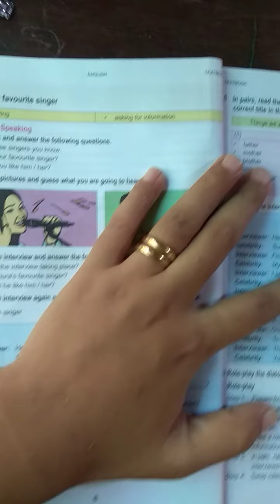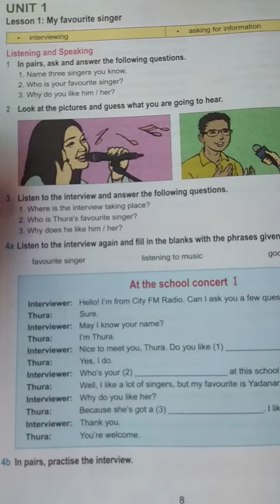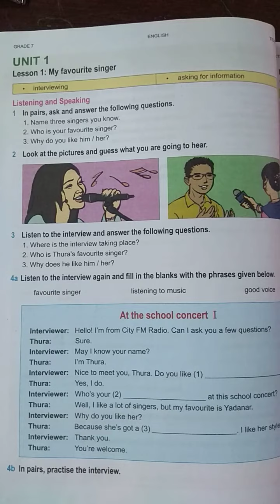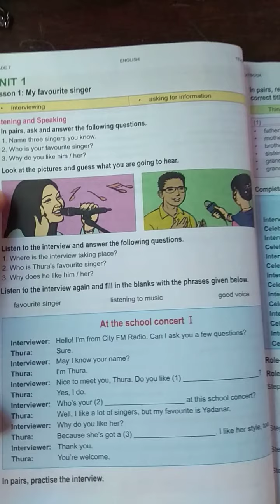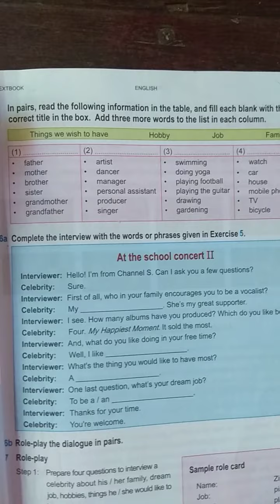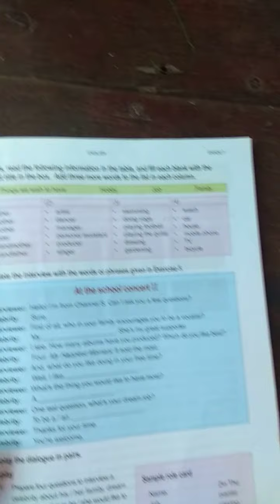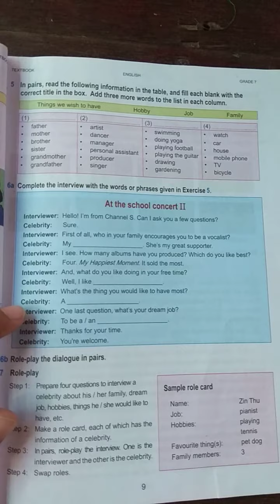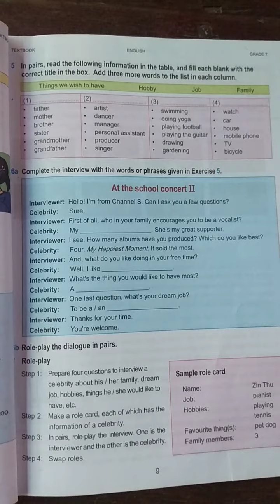Grade 7 English week 1- day 1